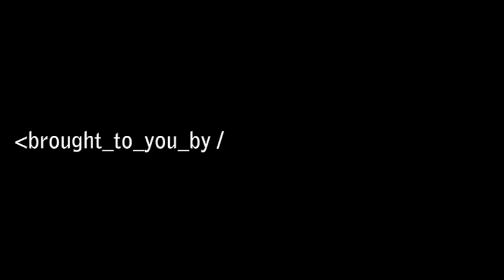James week 14 email scams was utility scams b